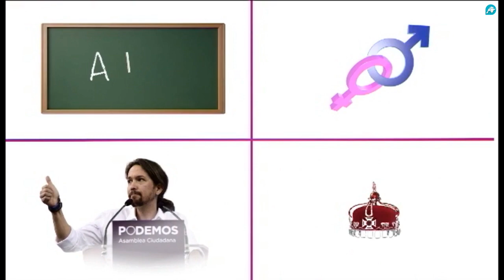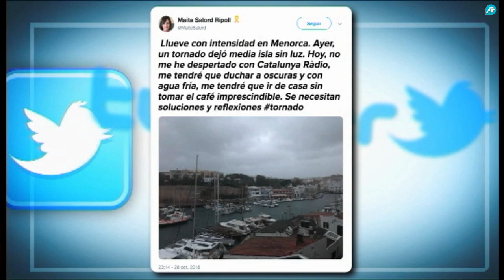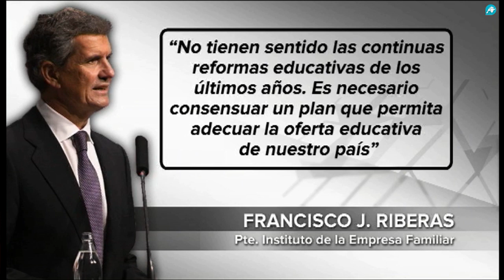El Gato al Agua | 31-10-2018